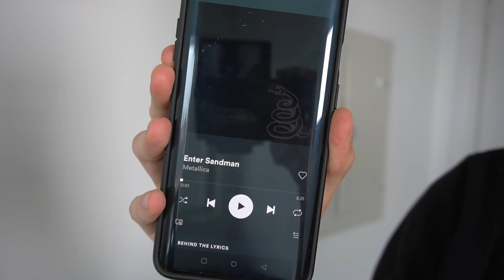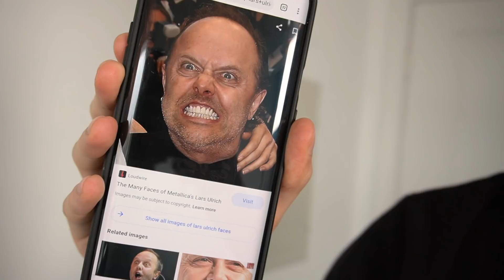"I HATE Metallica!"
it's a skit about a Metallica hater

▶My AMAZING Patrons:
Alan Murphy
Berk Cangüloğlu
Chainsaw Reacts
Cláudia Moreira
Darth Beko
Ezekiel Saucedo
Ian Eichelberg
James Herington
Jaydon Turner
John Gualy
Kenny
Ker246
Koray Hatay
Matthew Quigley
Micah Argeropoulos
Nicolas Nuyken
Nina Jeps-Tite
Pathanoid
Sabrina Reece
Sam Rivkin Davison
Seveer
Tommy Wimmer
Transit of Venus
Zach
Zack Born